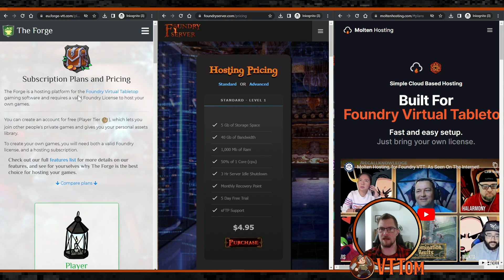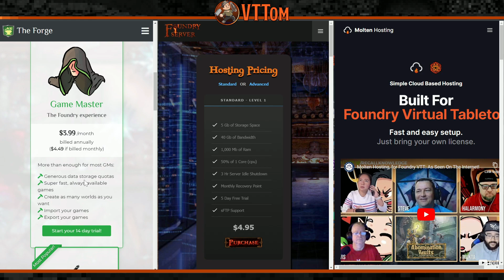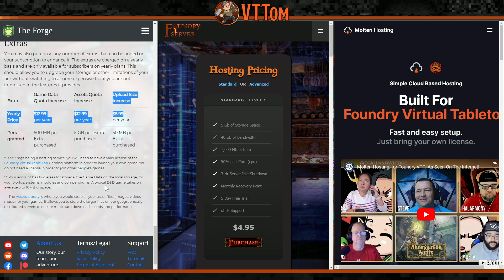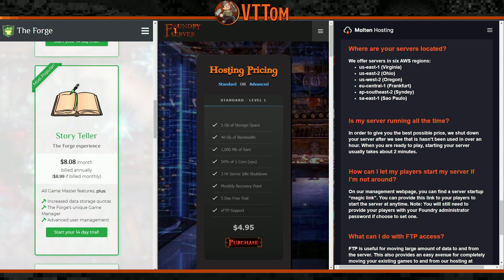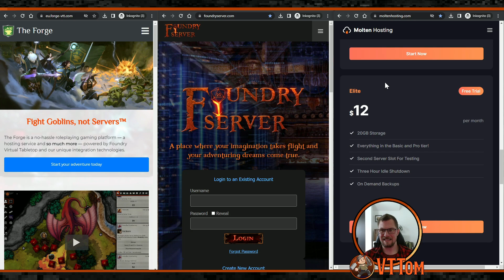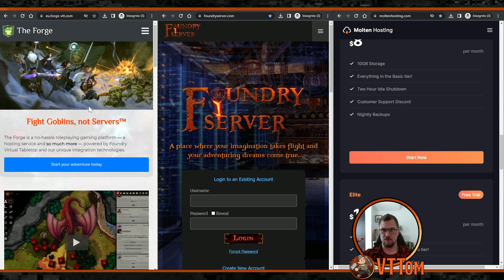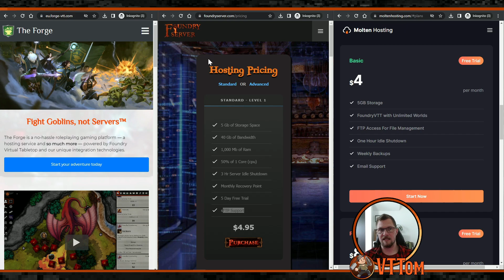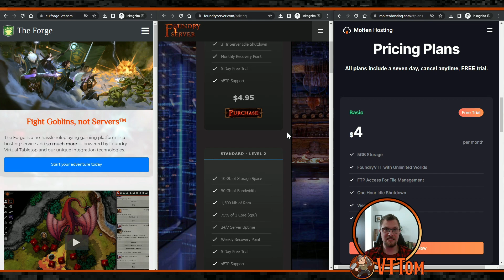Hosting Partner im Vergleich: The Forge, Foundryserver und Moltenhosting [Toms Vortellung]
In diesem Video vergleiche ich die 3 offiziellen Hosting Partner von Foundry VTT. Ich stelle alle Pläne vor und ziehe dann mein Fazit, nachdem ich alle 3 getestet habe.

Wollt ihr mich und meine Arbeit unterstützen, könnt ihr mir sehr gerne eine Kaffee spendieren:

Timestamps (Danke an Nellkir):
00:00 Intro
00:09 Einleitung
02:08 The Forge - Überblick
08:20 Foundry Server - Überblick
10:35 Molten Hosting - Überblick
13:18 Vergleich
25:12 Feedback?
25:25 Endcard